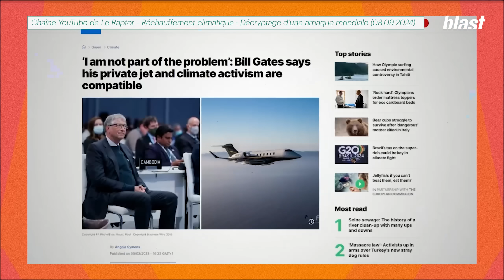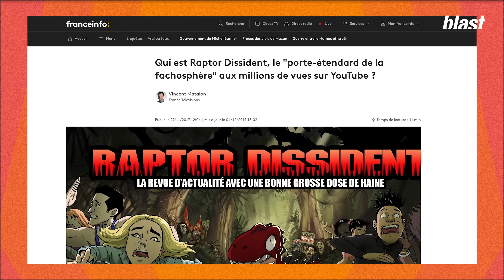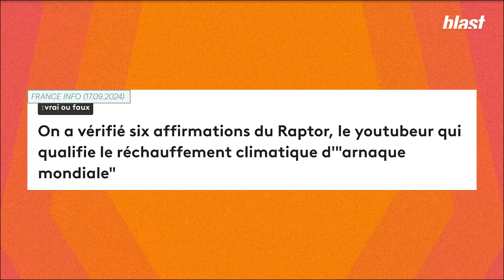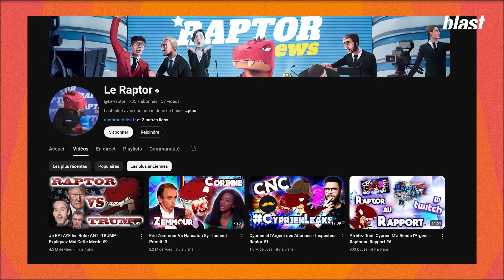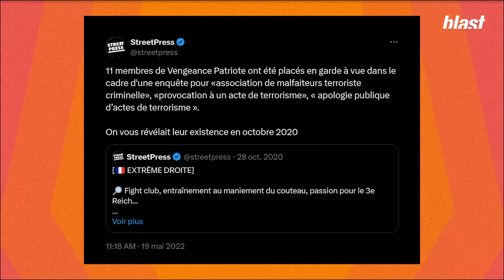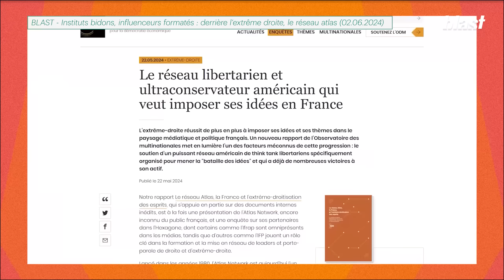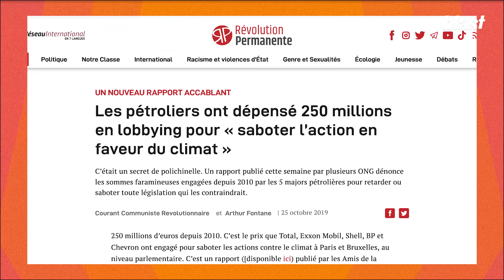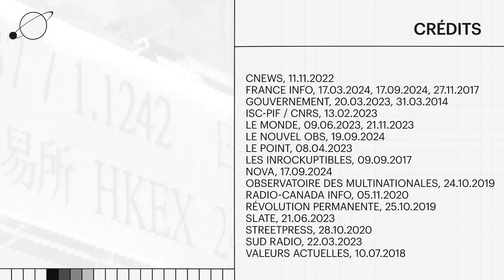🦏 FACHOSPHÈRE ET CLIMAT : LE NOUVEAU FILON DU RAPTOR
Dans une vidéo, le Raptor promet d’anéantir "l’arnaque climatiste", alors, avec Paloma, Usul et Lumi, on s'est demandé : est-ce qu’il a bien anéanti l’arnaque ou est ce que c’est lui l’arnaque ?

Chroniqueurs : Lumi, Usul
Montage : Harkiadel
Images : Hamza Benkirane
Production : Red Pop
Graphisme : Morgane Sabouret
Directeur des programmes : Mathias Enthoven
Rédaction en chef : Soumaya Benaïssa
Directeur de la publication : Denis Robert

Vidéos de debunk du discours du Raptor

Entretiens avec des co-auteurs du GIEC

Vidéo Blast sur les idées reçues sur l’écologie

Articles sur les arguments scientifiques utilisés par le Raptor et décryptages